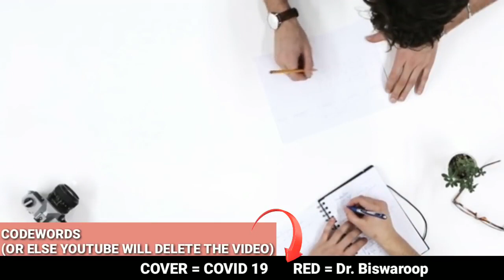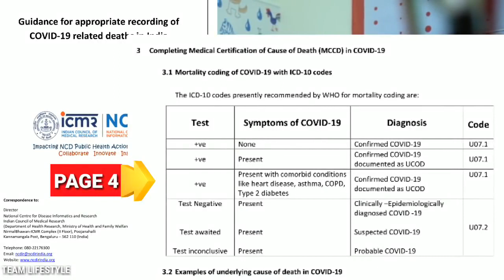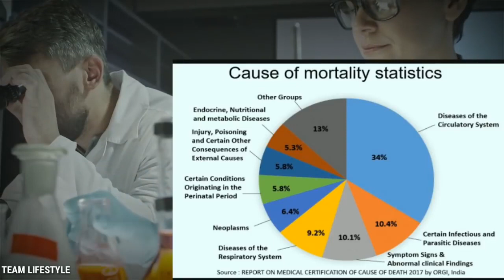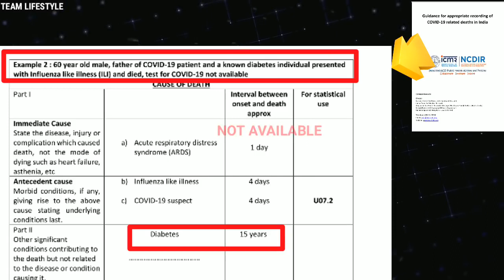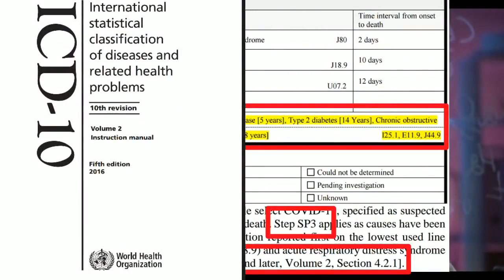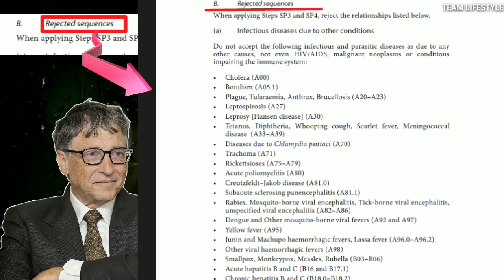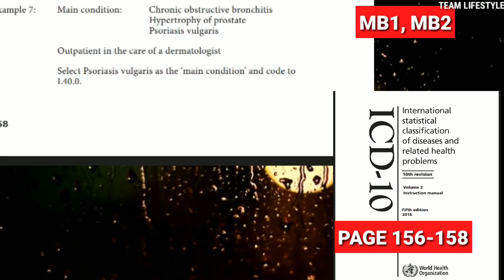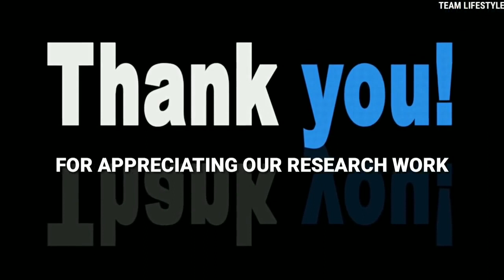आखिर क्यों जा रही है जानें In Depth Analysis On TAG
Watch out TAG
TECH AUTO GYAN to Know the Truth.